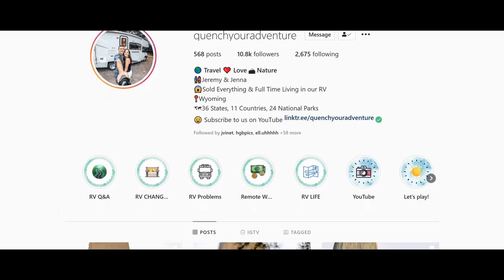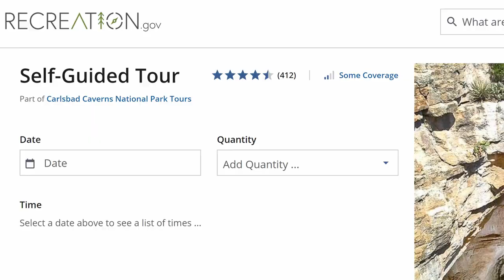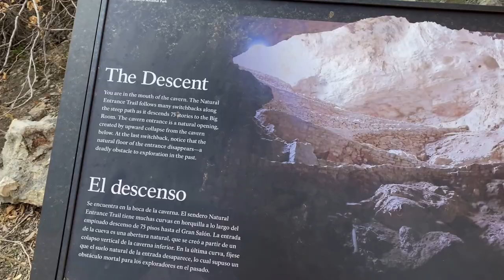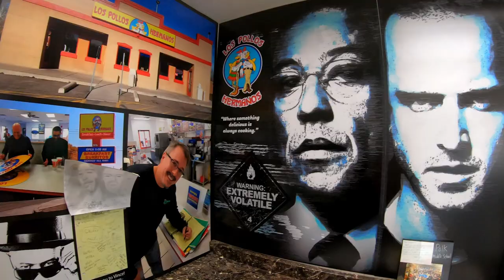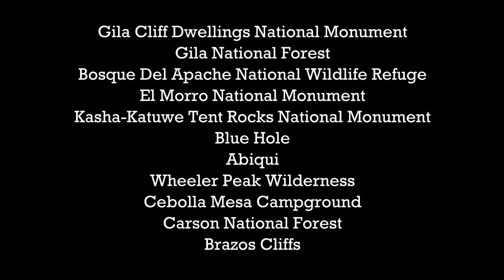New Mexico Top 8 Places! Hiking, RV Life, Drone Footage & More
New Mexico is full of cool places and had quite the diversity in landscape and elevation. We only spent about 10 days traveling through New Mexico and we are full-time digital nomads, but we squeezed in as much adventure as possible and are very excited to share it with you all!

Here are the places we visited:

00:46 Black River Recreation Area
01:18 Carlsbad Caverns National Park
02:42 Lincoln National Forest
03:18 White Sands National Park
04:44 Albuquerque
05:28 Cibola National Forest
05:40 Bisti Badlands
06:08 Shiprock

How we earn INSANE amounts of rewards points to travel for nearly FREE
GEAR:
New Drone (this video was using my DJI Mavic Air)
Longer Lens
GoPro Hero 7 Black